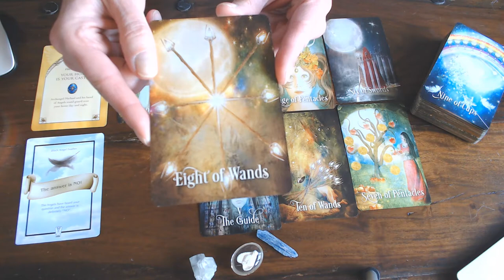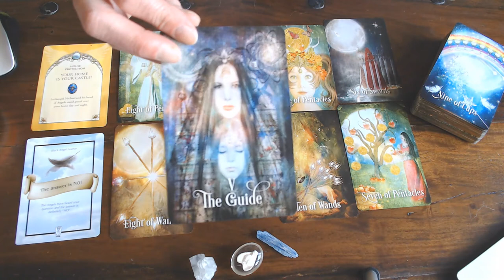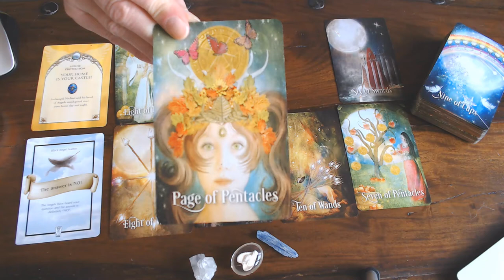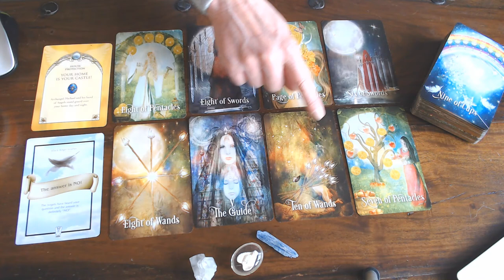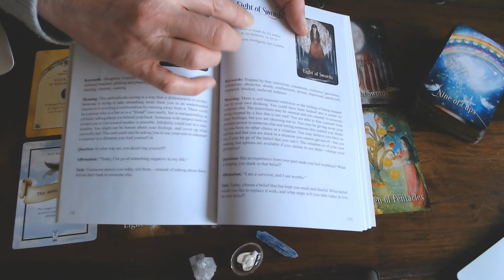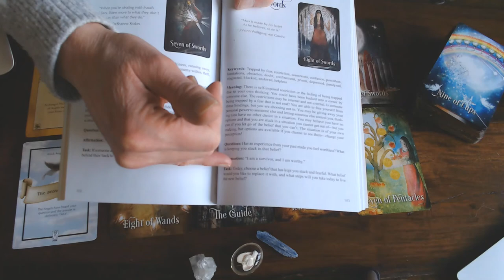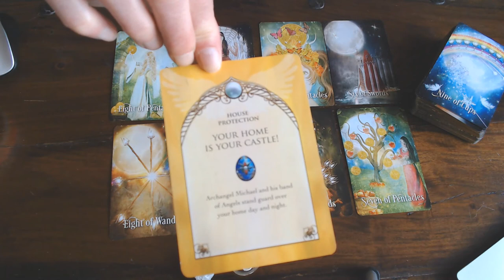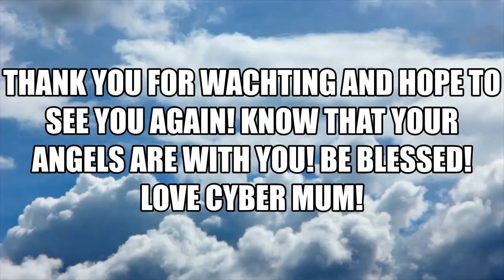LEO WEEKLY VLOG 30TH MARCH TILL 6TH APRIL 2020/DID SOMETHING IN THE PAST MAKE U FEEL WORTHLESS?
THAN DO THE TASK FOR THE WEEK RESET THE MIND SET!